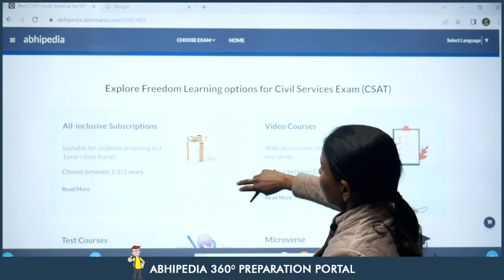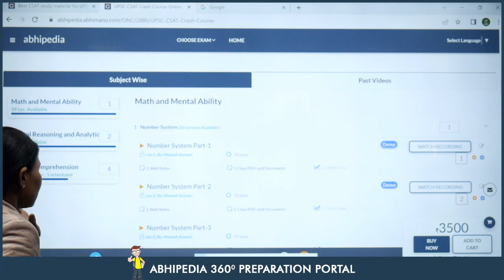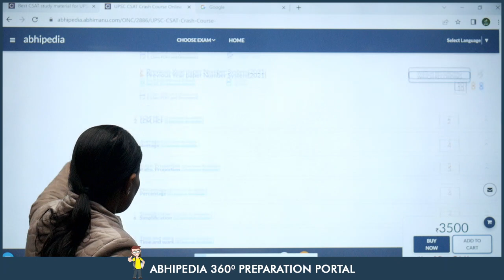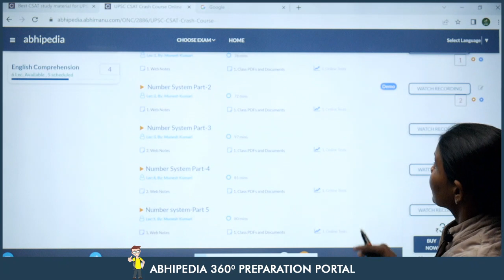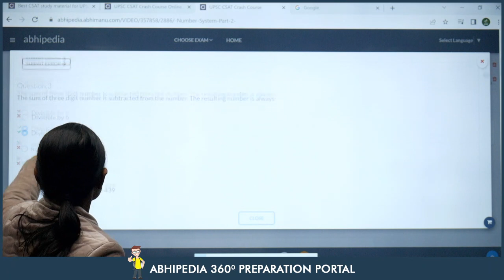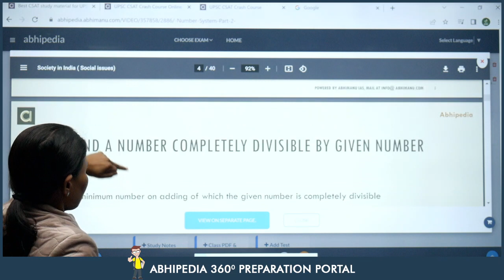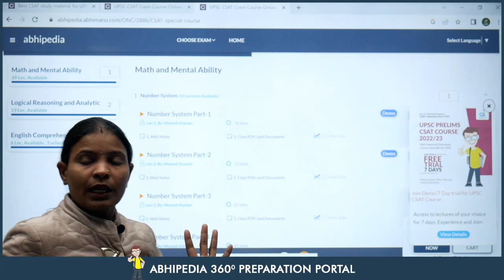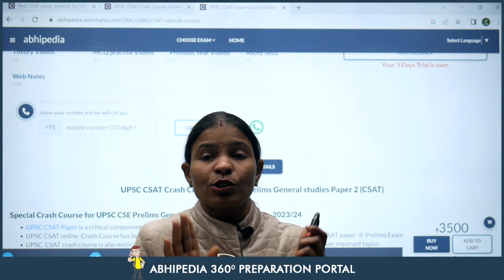UPSC CSAT 2023-24 I Special Crash Course I abhimanu IAS | By Munesh Ma'am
Prepare in a smart and easy way